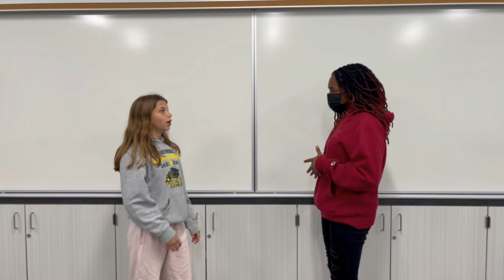Arden Morning Announcements - May 4